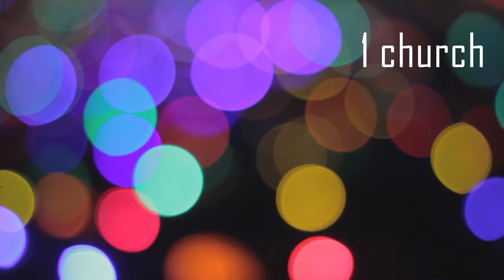The Year of Small Things book trailer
When Sarah and Tom Arthur were appointed to a suburban church after three years in an urban Christian community, they faced a unique challenge: how to translate the practices of "radical" faith into their new context. Together with their friends and fellow church members Erin and Dave Wasinger, the Arthurs embarked on a yearlong experiment to implement twelve small practices of radical faith--not waiting until they were out of debt or the kids were out of diapers or God sent them elsewhere, but right now.

The Year of Small Things (Brazos Press, 2017) is Sarah and Erin's story, told with humor, theological reflection, and practical insight.